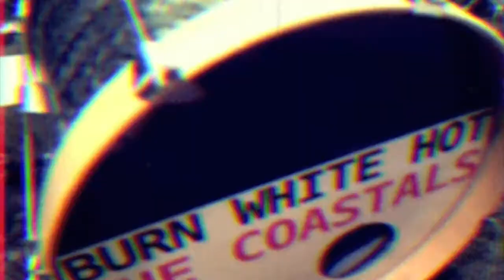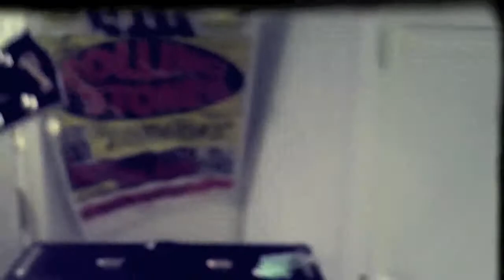The Coastals - Starstruck (Official Music Video)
Song: Starstruck
Album: Burn White Hot
Release: December 2011